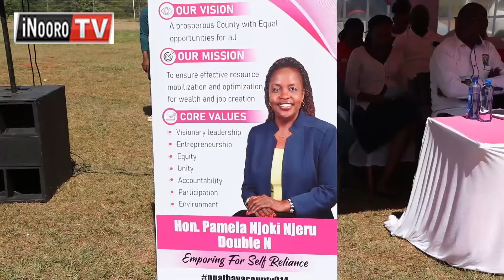Ambunge atumia gũthaitha Thirikari ĩmongerere kĩgĩna kĩa NGAAF